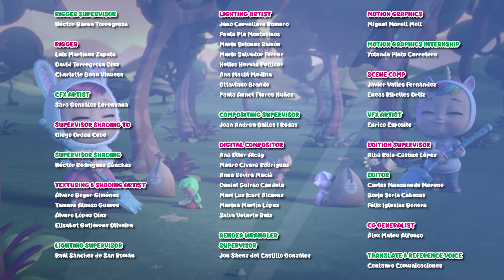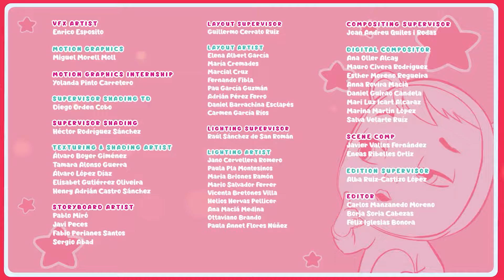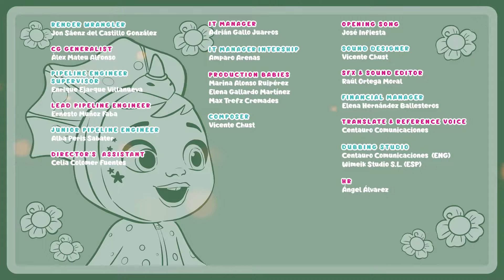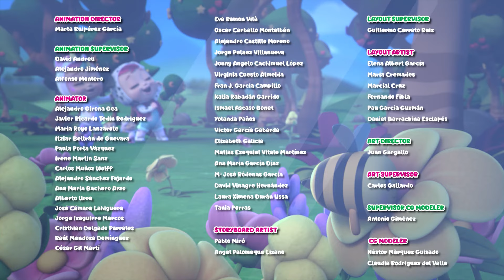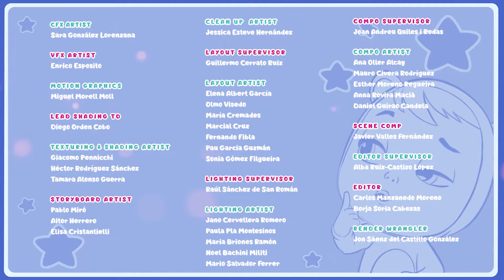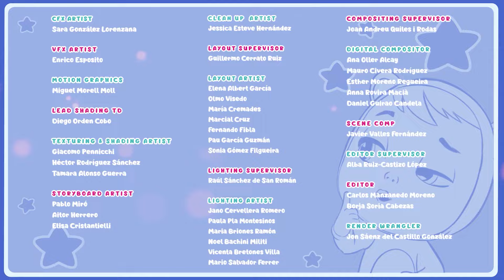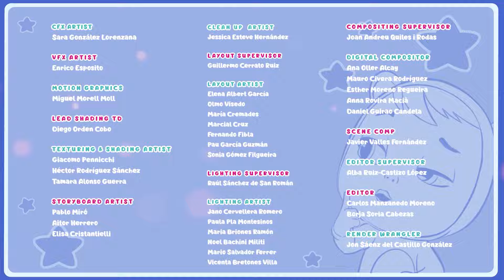ECO TIPS ♻️ LITTLE CHANGERS ☀️🔥💧 ECO Series ♻️ CRY BABIES 💧 MAGIC TEARS 💕CARTONI ANIMATI per BAMBINI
💗 BFF 💗 in italiano! Le nostre dolci, adorabili e pimpanti 💧 Cry Babies Magic Tears 💧 favorite sono diventate delle sicure ed esuberanti. Con la dolcezza e l'innocenza che le contraddistingue dall’infanzia e tanti bei ricordi, i personaggi principali ✨ Lady, Dreamy, Jenna, Lala, Phoebe, Stella, Daisy, Ella e Kristal ✨ diventano precoci giovani donne che combatteranno per preservare la loro amicizia contro tutte le avversitá, diventando Migliori Amiche x Sempre (Best Friends Forever - BFF) 🌈